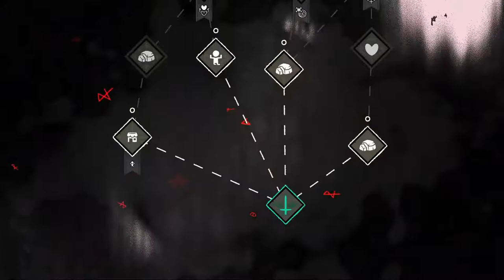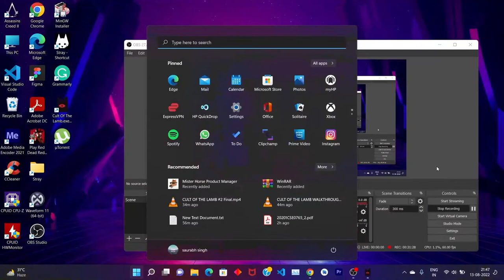CULT OF THE LAMB PC FULL WALKTHROUGH #3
Hello!!
This is a full pc walkthrough of the cult of the lamb.
Released on 11th August 2022

GAME INFO
Name: Cult of the Lamb
Developer: Massive Monster
Publisher: Devolver Digital
Platforms: Windows PC, PS5, Xbox, Nintendo Switch
Release Date: August 11, 2022

PC Specifications
Processor: AMD Ryzen 7 5800H
Motherboard: HP 88D1
RAM: 16GB
Graphic Card: NVIDIA GeForce RTX 3060 Laptop GPU